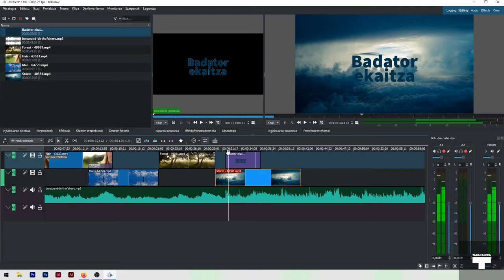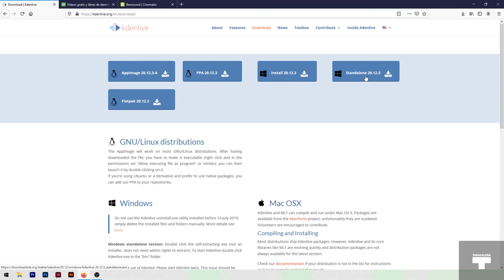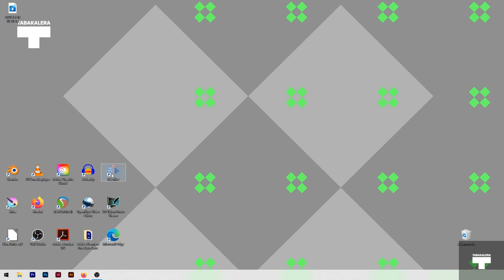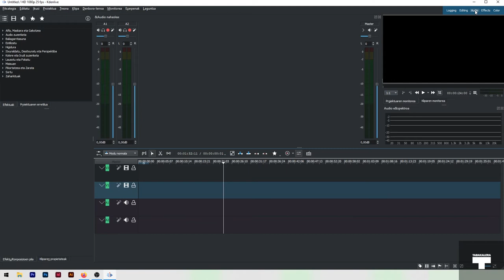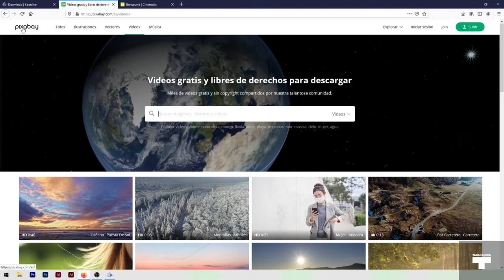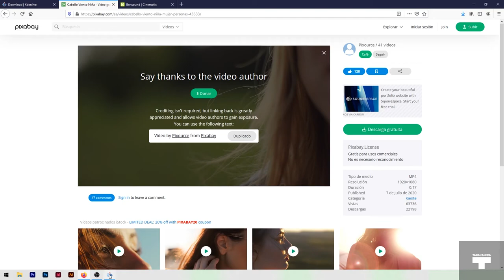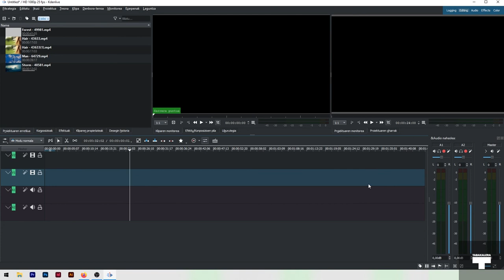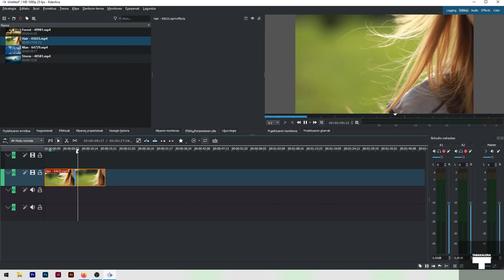Kdenlive oinarriak 1/3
Bideotutorial honetan KDenlive software librearekin bideoak editatzeko oinarrizko ezagutzak ikusiko ditugu. Material desberdinak inportatu, editatu eta trantsizioak gehitu, tituluak txertatu eta bideoa esportatu.

En este videotutorial conoceremos el manejo básico del software libre KDenlive para edición de vídeo. Veremos cómo importar medios, editar y agregar transiciones, añadir títulos y exportar nuestro vídeo.